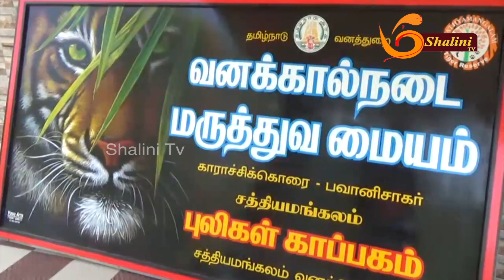Morning news@ 8.30AM|DT: 01-05-2019|Districts news